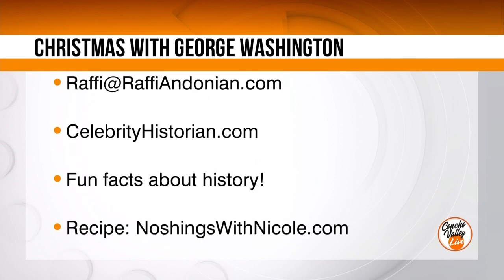Raffi Andonian CBS TV San Angelo: Christmas with George Washington - TV Series 120